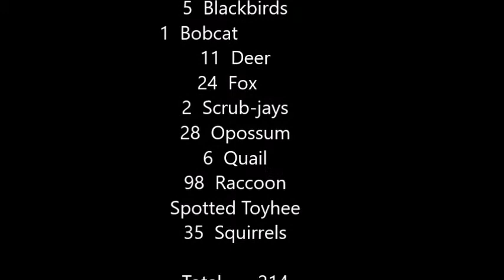Cole Creek Campground Trail Camera, July 2020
Busy area still dispite the campers.  raccoon families, fox hunting and more!

Clear Lake State Park Interpretive Association

Cole Creek Campground Trail Camera
July 2020

The Animals:

3  Acorn Woodpeckers
5  Blackbirds
1  Bobcat
11  Deer
24  Fox
2  Scrub-jays
28  Opossum
6  Quail
98  Raccoon
1 Spotted Towhee
35  Squirrels

Total 214